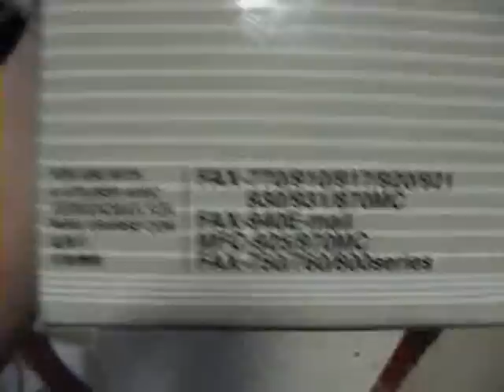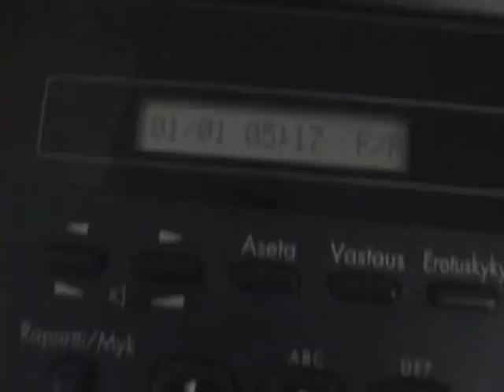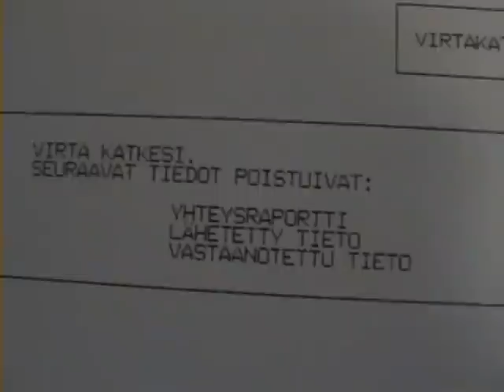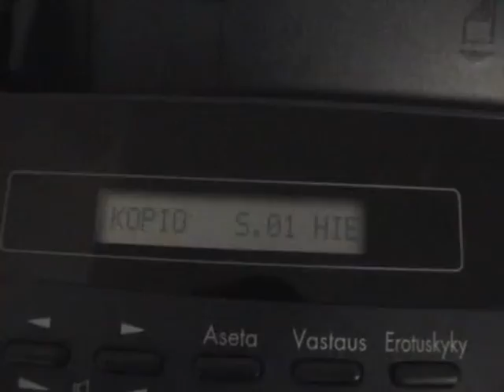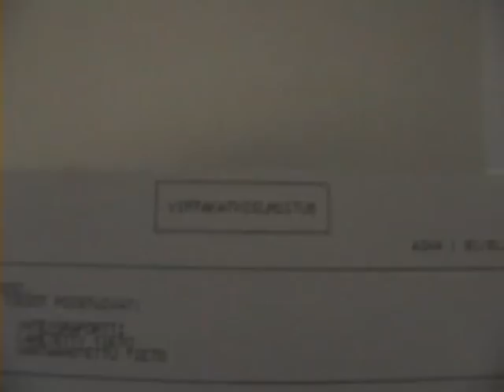Brother Fax-920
testaillaan faksia